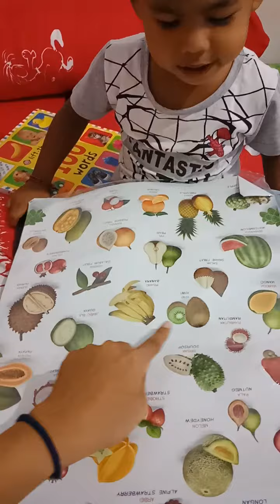Belajar buah buahan ,learning fruits , fun learning